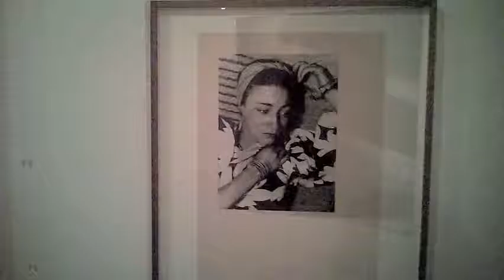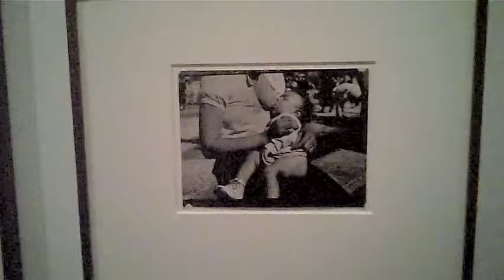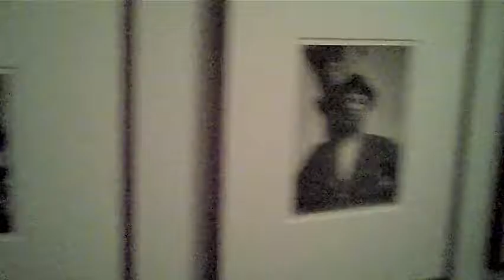Lore Krüger, Musée d'Art et d'Histoire du Judaïsme - Paris juillet 2016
Symphony no. 2 in Cm 'Resurrection' - III. In sehr ruhig fliessender
de Gustav Mahler